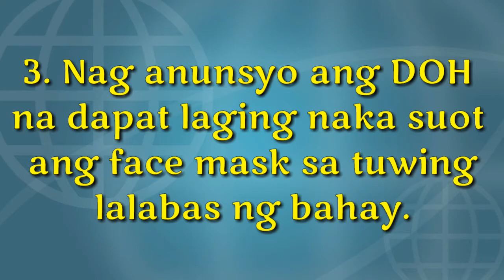MGA HALIMBAWA NG MGA NAGPAPAKITA NG IDEYA O SUHESTIYON NG IBA | Tophe Rosello Vlog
MGAHALIMBAWANGMGANAGPAPAKITANG IDEYA O SUHESTIYONNGIBA.